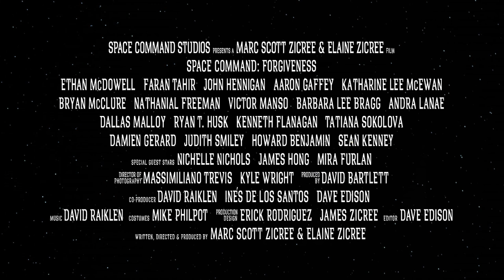New! Space Command Forgiveness Extended Trailer!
Our new Space Command Kickstarter Campaign is just days away!